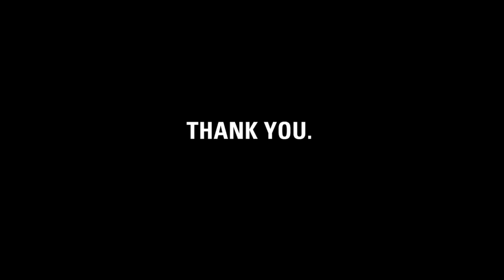Thank you, Phil + Julie.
charity: water staff made this video for Julie to thank her for starting this campaign while she was ill and recognize her passion for clean drinking water.

Phil + Julie, it's charity: water's fifth birthday. But the celebration isn't about us -- it's about you. You've joined our mission to end the water crisis. You supported our cause. You've inspired us.